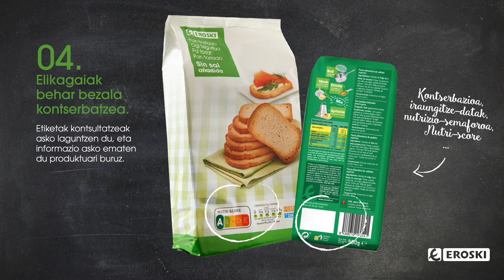8 trikimailu xahutzea ekiditeko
Gure kanalera harpidetu